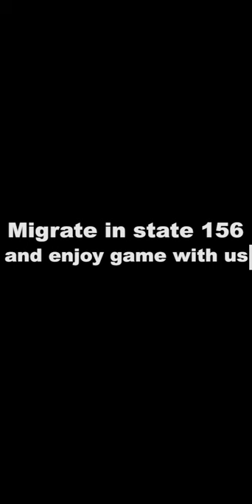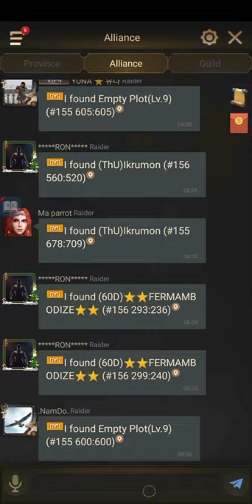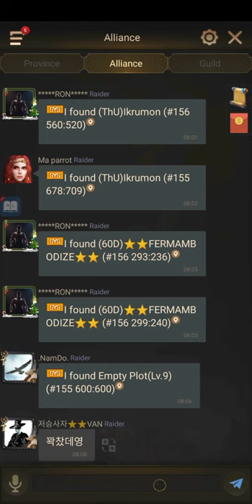Throne Battle State 156 vs 155 | Throne battle rise of empires ice and fire (By Show)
Throne battle rise of empires ice and fire | Throne Battle State 156 vs State 155